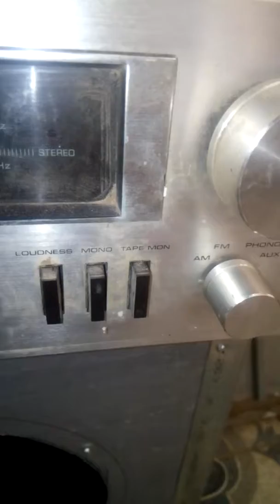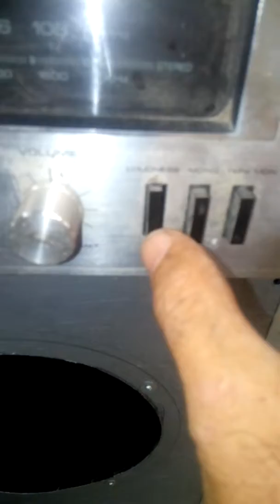Receptor Realistic STA-430